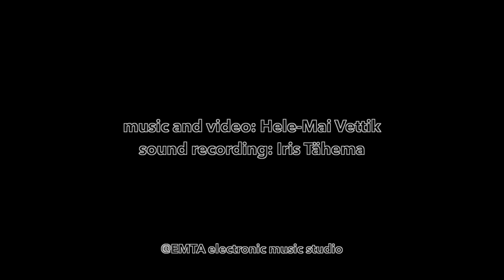Unconventionalism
“Unconventionalism” is a performative audiovisual improv piece, where the author is handling the piano in an unconventional way: the sounds are created by plucking piano strings, dragging a cent and brushing a paint brush on the strings as well as throwing a foil ball into the piano. Some of the sounds have also been electronically distorted, which gives the composition an electroacoustic tinge.

Sound recording by Iris Tähema
@EMTA electronic music studio for müriaadFest "Determined Liberty" concert 2022.